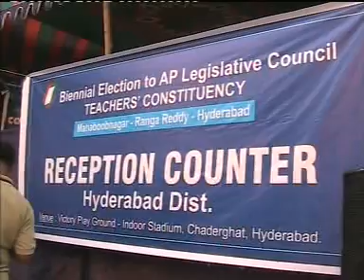The Newswala : Mlc elections in Hyderabad (By Rayees Azam)